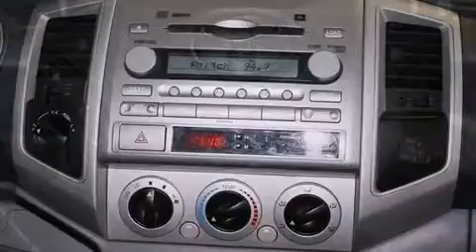2008 Toyota Tacoma in Wilsonville, OR 97070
Wilsonville Toyota
9155 SW Boeckman Road
in Wilsonville, OR 97070

Here's a great deal on a 2008 Toyota Tacoma. This 4 door, 5 passenger truck just recently passed the 40,000 mile mark! It features four-wheel drive capabilities, a durable automatic transmission, and a 4 liter 6 cylinder engine. Toyota infused the interior with top shelf amenities, such as: a rear step bumper, front bucket seats, air conditioning, tilt steering wheel, power door mirrors, power windows, and much more. With side curtain airbags supplementing the rest of the safety network, you can be assured that you and your passengers will experience top-tier protection. It also arrives with a Carfax history report, providing you peace of mind with detailed information. Our sales reps are extremely helpful & knowledgeable. We'd be happy to answer any questions that you may have. Please don't hesitate to give us a call.